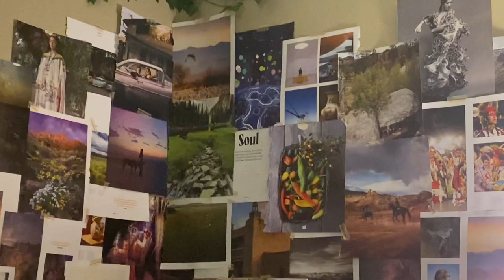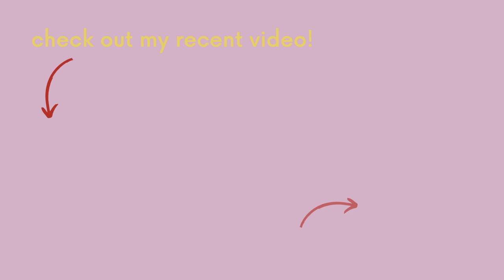A Week in My Life at Davidson College | Becoming plant-based, waking up at 5am, studying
hello everyone! welcome to a week in my life at Davidson College. follow me along my first days of class this semester as i wake up at 5am, try to be 100% plant-based, & incorporate daily healing practices!!!

Time Stamps:
MONDAY
0:00 - intro
0:10 - fast facts, involvements on campus
0:44 - 6am workout
1:37 - get ready for the day with me
2:02 - studying after my first class
3:33 - post-class grocery store run
4:02 - meetings, dinner, reflection
TUESDAY
4:59 - gym grind
6:12 - meal prep, get ready with me, study
6:33 - libs, buddhist chaplain, lab class
7:15 - lunch, reflection on social life at Davidson
8:30 - class time
9:12 - work, advocate for yourself
WEDNESDAY
10:30 - 6am ofc
10:39 - class schedule for the day
11:13 - meal prep, studying
11:22 - studying
12:41 - dinner, PASA meeting
THURSDAY
13:32 - morning grind
14:05 - class schedule
14:22 - chidsey gym tour
14:57 - nummit, then class
15:22 - salad, flatbreads at davis cafe
15:58 - errands (boba too!)
FRIDAY
16:29 - sleeping in!
17:15 - allowing yourself to practice self care
18:10 - meditating with Hitomi, yoga with DownDog
18:25 - yoga as a daily practice, reflection
20:25 - studying at nummit, meetings
21:22 - my favorite spot on campus
22:27 - my favorite place to study on campus
23:25 - dinner and PASA event
SATURDAY
23:50 - friday night reflection
24:19 - walking on XC trails
24:25 - allowing myself to REST in college
25:21 - cooking dumplings!
SUNDAY
25:38 - PASA committee work, gym
26:38 - being vegan at college
27:04 - give yourself grace, walk with Ethan
27:57 - @FROMUNDERTHEGROUND my new podcast release! (see link in description)
29:10 - outro

Welcome! My name is Al and I make vlogs in my free time! I LOVE vlogging my life (my high school senior superlative was most likely to vlog her life) YAY! I am a current Davidson student (Class of 2024).